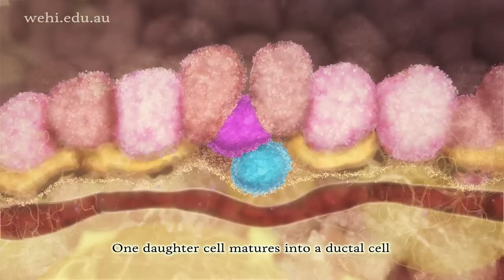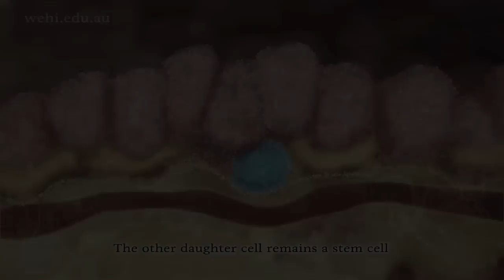The Control of Breast Stem Cells (2010) by Etsuko Uno wehi.tv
This animation illustrates how breast stem cells respond to steroid hormone despite the cells not having any steroid receptors.  The animation illustrates the research published in Nature (Vol 465, Issue 7299, 2010) by the laboratory of Jane Visvader and Geoffrey Lindeman.

See our other animation, Breast Stem Cells, for a more detailed explanation of stem cell function.